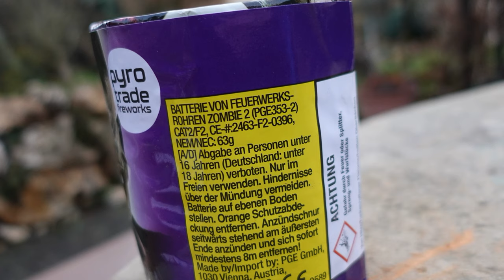Pyrotrade Zombi 2 | Grusel Silvester Batterie | Das hätte ich nicht erwartet | So NICE! [Full HD]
Heute im Test: Pyrotrade Zombi 2

* Kamera, Camcorder, Videoequipment:

*2x "3-Flammen-Zigarrenbrenner"

*2x BESTER BESTER Brenner (Sturmfeuerzeug)

* 2x Brenner (Sturmfeuerzeug)

KEEP WATCHING.